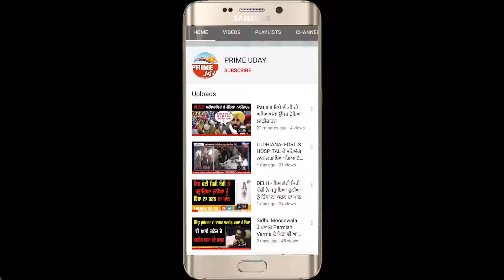ਸ੍ਰੀ ਮੁਕਤਸਰ ਸਾਹਿਬ ਪੁਲਿਸ ਵਲੋਂ ਇੰਟਰ ਸਟੇਟ ਗੈਂਗਸਟਰ ਕਾਬੂ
ਚੋਰੀ ਦੀ ਕਾਰ ਸਮੇਤ ਪਿਸਤੌਲ ਤੇ ਜਿੰਦਾ ਰੌਂਦਾਂ ਨਾਲ ਕੀਤਾ ਗ੍ਰਿਫਤਾਰ